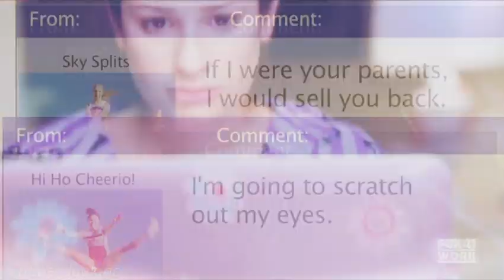Hold Back Your Tears [G; R/P]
For The Nights I Can't Remember by Hedley
Started: December 13, 2009
Finished: December 22, 2009
Program: Sony Vegas 9.0

Reuploaded for xgoodbyexapathy

This one is for my Lindsay (xgoodbyexapathy)! This was pretty hard for me since I'm not as familiar with the Glee clips as I am with my other shows (especially considering I manipped half of this)...so it was quite the experience. HOPE YOU LIKE IT!